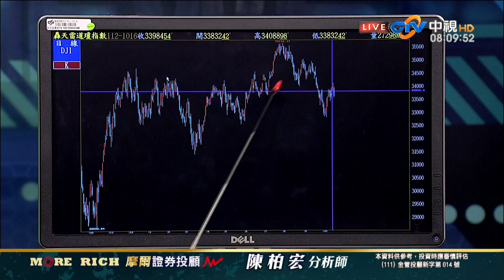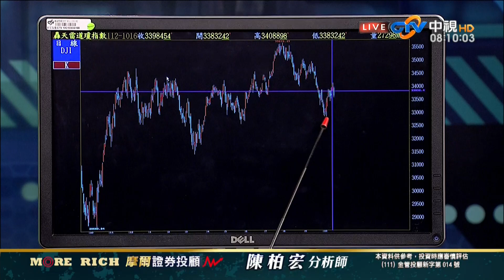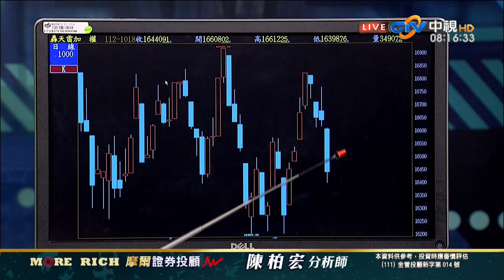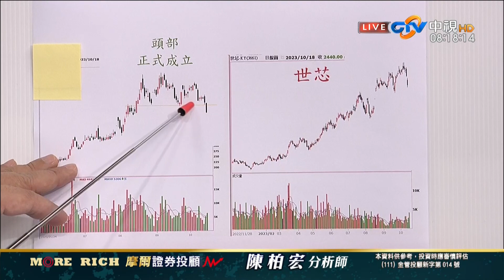中視【財富密碼】20231019 陳柏宏：美債殖利率創高逼近5% AI伺服器類股昨外資抄底